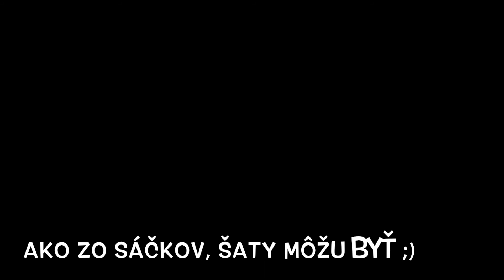Dievčenské poobedie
...ako zo sáčkov, šaty môžu byť ;)